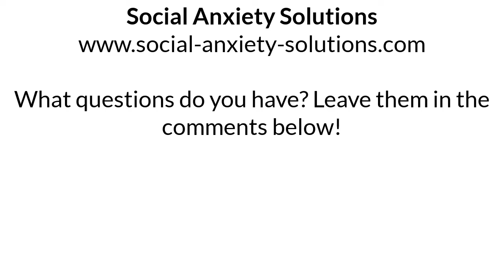I Can't Overcome My Social Anxiety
In this video, I'm sharing a quick tip for those of you who feel and believe they cannot overcome social anxiety.

Here are some things you’ll learn:

-Why you have this belief
-Why changing your thoughts and facing your fears doesn't work
-Why you're hypersensitive to rejection, and
-How to stop taking yourself so seriously

Do you want to have your social anxiety sticking around forever?

Get on solid ground emotionally with this technique I am offering here. It's what has worked for me and many others. It might be the right one for you.

Keep persisting until you find something that does work and you will overcome your social anxiety for good.

For more free videos and step-by-step instructions on how to beat social anxiety disorder ( social phobia ) once and for all using the power of EFT (Emotional Freedom Techniques) visit my homepage (read everything and eventually sign up for my free newsletter if you're ready to finally beat your SAD -I'll send you some of the best stuff I've created in the last 4 years for signing up- )

Do you have a:

Fear of looking foolish
Fear of criticism
Fear of disapproval
Fear of conflict
Fear of not being liked
Fear of embarrassment
Fear of being ridiculed

And do you feel unsafe socially? Read the article above and learn why you experience anxiety and how to beat anxiety once and for all. Or check out any of the many video and actually DO THE TAPPING, because from watching you'll only get minimal benefit. The power lies in actually doing the weird tapping!

Kind regards,
Sebastiaan